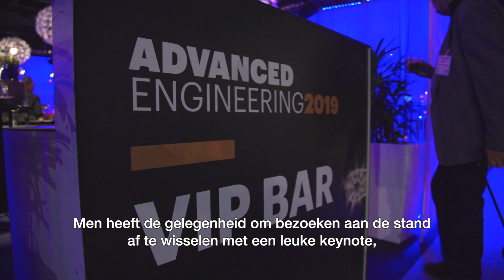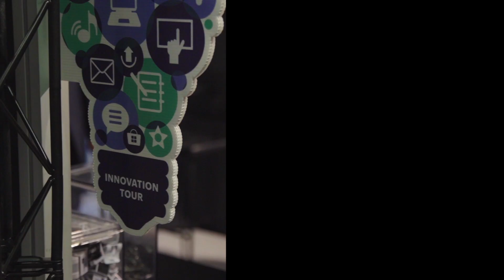Advanced Engineering 2019 - Aftermovie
Advanced Engineering is een innovatief event over de creatie en de productie van vernieuwende producten. U vindt er alles terug om uw producten klaar te maken voor morgen. Alle aspecten komen aan bod: design, engineeringsproces en prototyping, materialen en componenten, alsook elektronica en connectiviteit.
Dit event is het ideale platform om uw nieuwe technologieën, producten en innovaties te tonen aan de juiste profielen over sectoren heen.

Enkele cijfers van de editie op 22 & 23 mei 2019 in Flanders Expo Gent:

- 1.764 personen (+42%) bezochten Advanced Engineering.
- Hiervan kwamen 211 professionele bezoekers door de poorten van het Techniekfestival.
- 873 bezoekers bezochten een conferentie
- 54 geïnteresseerden namen deel aan de innovation tours en bezochten zo de finalisten voor de innovation award